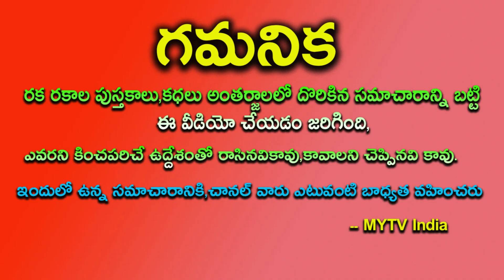ఔనన్నా కాదన్నా కుంభరాశివారికి లాభం 30 ఏళ్ళకు రాని అదృష్టం దక్కనుందిkumbharasi